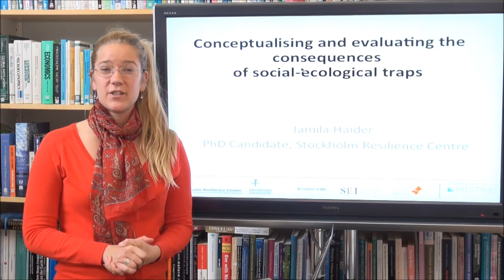Dealing with poverty traps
PhD student Jamila Haider explains social-ecological traps and how that has affected agricultural areas in Tajikistan and Afghanistan.